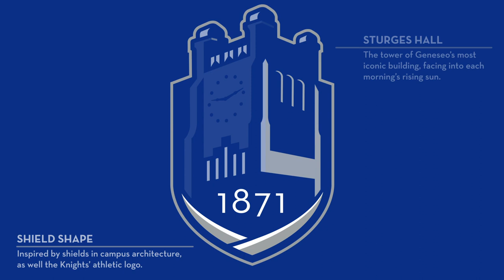Telling the SUNY Geneseo story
We've added something new to our logo. Why, you ask? Watch this to delve into a little bit of the SUNY Geneseo story.